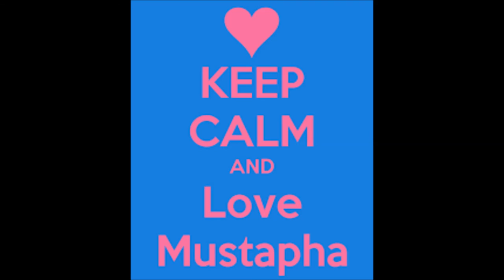Les Allumettes Mustapha